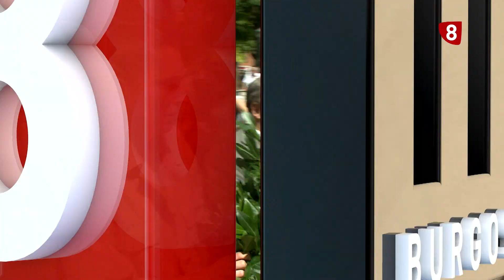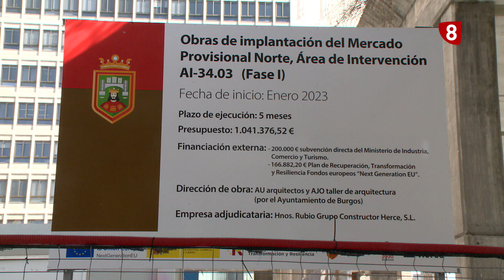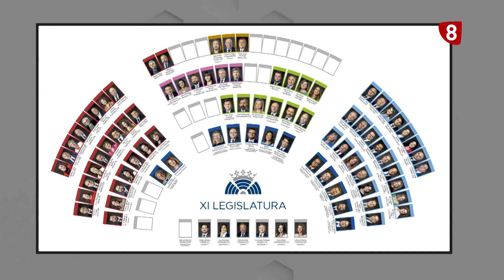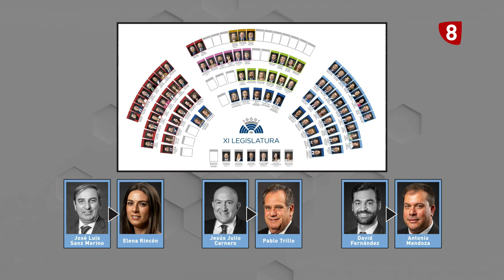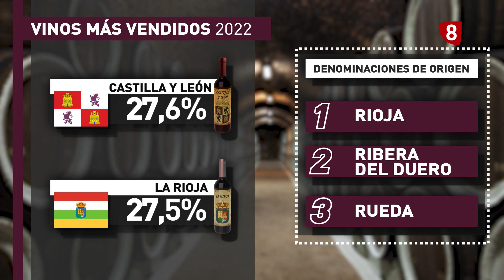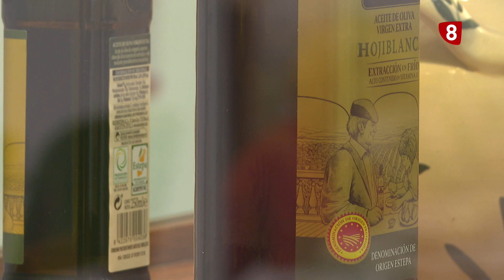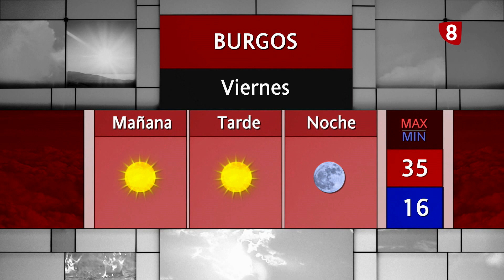NOTICIAS 8 PRIMERA EDICIÓN | 13-07-2023